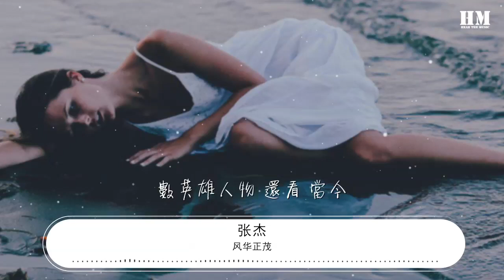風華正茂 - 張傑『啊 風虎雲龍 啊 萬馬奔騰』【動態歌詞Lyrics】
張傑

00:00 風華正茂 - 張傑 (Jason Zhang)
00:07 詞：歐陽常林
00:15 曲：杜鳴
00:23 你是搏擊長空的雄鷹
00:29 你有胸懷萬里
00:31 一飛沖天的豪情
00:35 你是霜重色濃的楓葉
00:41 你有滿腔熱血
00:43 層林盡染的赤誠
00:47 你是雨後勃發的春筍
00:53 你有根系家園
00:55 翠綠大地的傳承
00:59 你是中流擊水的勇士
01:05 你有敢爲人先
01:07 開天闢地的膽魂
01:11 啊 風虎雲龍
01:17 啊 萬馬奔騰
01:23 風華正茂 潮頭比拼
01:29 啊 風虎雲龍
01:35 啊 萬馬奔騰
01:41 風華正茂 潮頭比拼
01:44 數英雄人物 還看當今
01:56 啊 風虎雲龍
02:02 啊 萬馬奔騰
02:08 風華正茂 潮頭比拼
02:12 數英雄人物 還看 當今